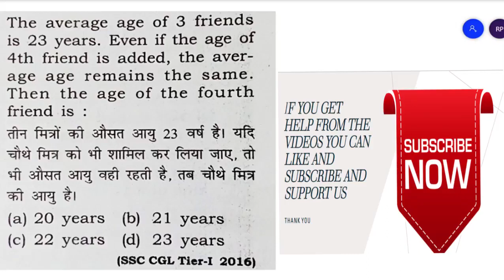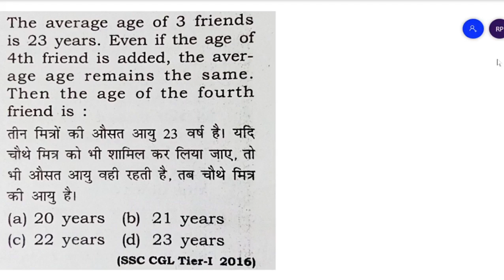The average age of 3 friends is 23 years | previous year Rrb ,ssc , cgl mts ,chsl ,IBPS | CET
AVERAGE full playlist -for all exams only previous  year question

MIXTURE AND ALLIGATION - FULL PLAYLIST ONLY PREVIOUS YEAR

SIMPLE AND COUMPOUND INTEREST - ONLY PREVIOUS YEAR IMPORTANT QUESTION-

MOST REPEATED AND ASKED IN EXAM | MOST IMPORTANT QUESTION -